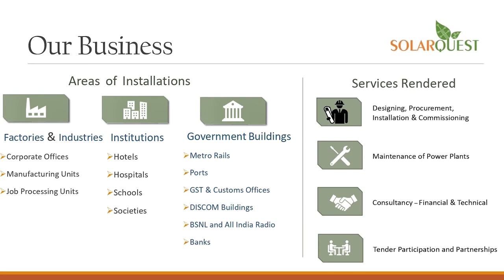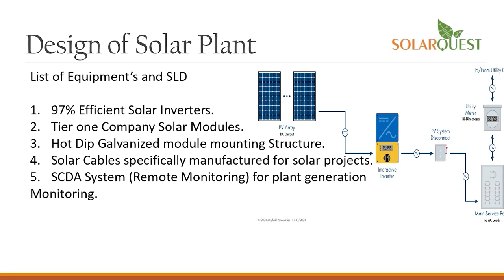anchorpriya मोदी बोले-करप्शन से लूटे गए ₹17000 करोड़ लोगों को लौटाए